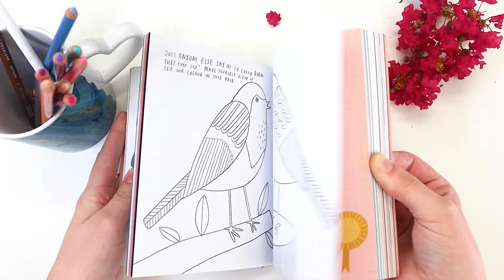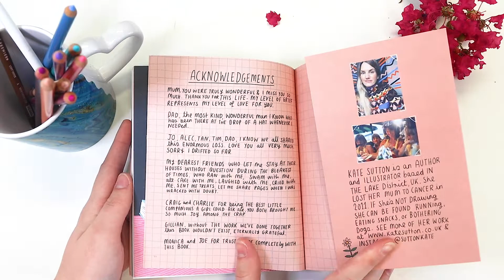Peek Inside: Drawing on Grief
COLORED PENCIL Magazine Book of the Month - August 2022
Drawing on Grief: Exploring Loss Through Creativity

A uniquely creative journal and mindful keepsake which draws on the
soothing therapeutic power of drawing and creativity to help people navigate
the pain of bereavement.

by Quarto Publishing